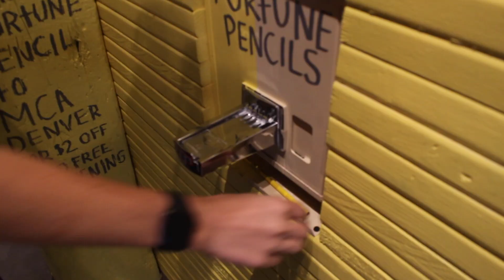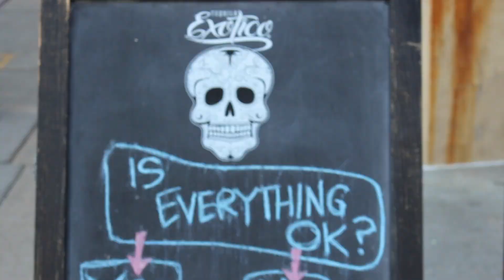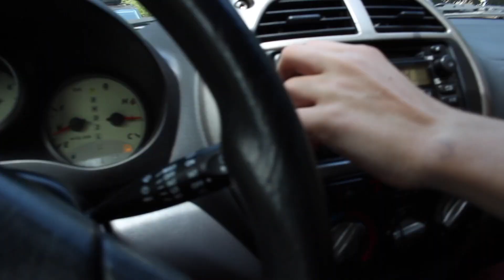a travel vlog around the city (vlog 13)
HI I LOVE YOU SO MUCH
SORRY IT TOOK ME 8 YEARS TO EDIT THE VLOG I LOVE YOU
YOU'RE AN ABSOLUTE LIGHT
AND I LOVE YOU ENDLESSLY
CANNOT WAIT TO GO ON MORE WALKS AND LISTEN TO CONAN GRAY WITH YOU
AND MORE CONCERTS
AND ALL THE GOOD THINGS.